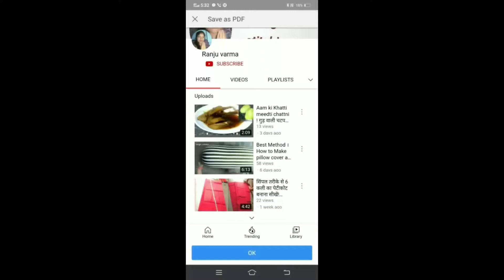बिना मशिन के बाजार जैसा गाठिया।बेसन का गाठिया बिना मशिन के आसान तरीके से बनाऐ।Besan ka khasta gati..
Aam ki Khatti meedti chattni ! गुड़ वाली चटपटी आम की चटनी।kache Aam ki Khatti meedti Chutey .

today special: baniye aam ke Kathi Mithi chtni in germiyo ma

Ranju verma special vlog

l hope you like my video
have a nice day
thankyou